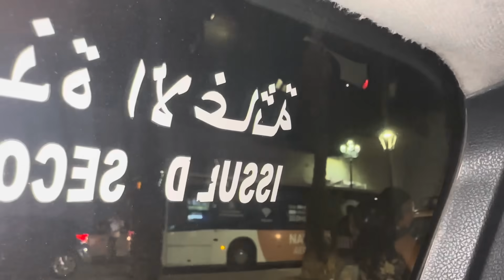Trzęsienie ziemi w Marakeszu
Około północy z 8 na 9 września miało miejsce trzęsienie ziemi w marokańskim mieście Marrakesz. Wstrząsy miały siłę ponad 7 stopni w skali Richtera. Jesteśmy bezpieczni.